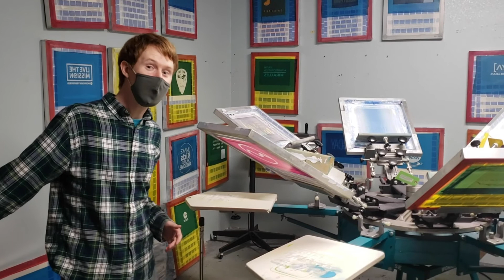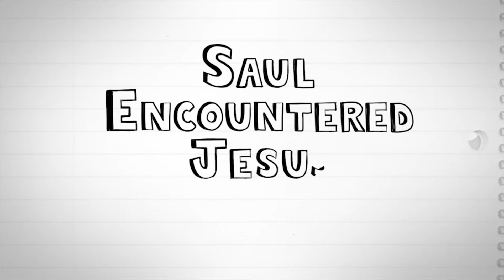MV KIDS - 1.24.21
Mountain View Church

Join us outdoors on Sundays, including Kids church: Main Campus 8:30, 10:00, and 11:30am, Sunnyside at 10:00 and 11:30, and Centro Cristiano at 1:00 and 5:00pm.

Text MVCGive to 77977 or give online/app